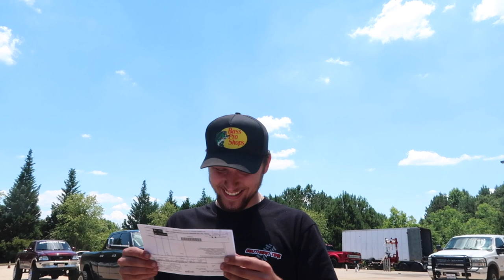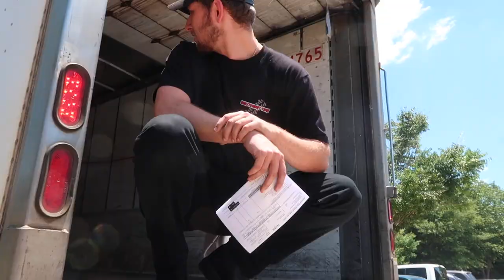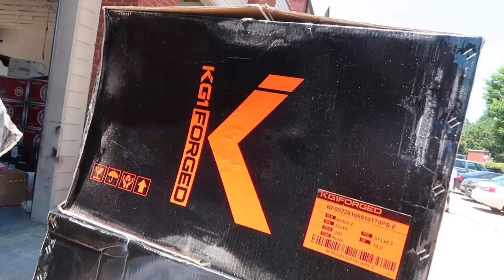JAKE'S NEW 26x16 KG1 | 37X15.50R26 Venom RT | Lifted Tahoe on 26x16... FOR SALE!!